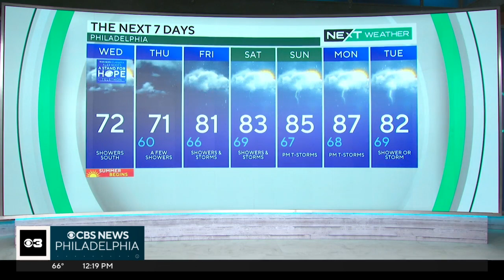NEXT Weather: Band of rain lifting north Wednesday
Expect a band of rain in the Philadelphia region Wendesday